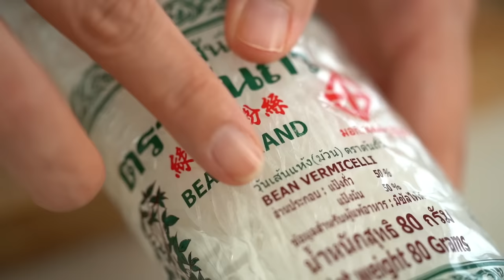Classic Vietnamese Dishes | Marion’s Kitchen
It’s one of my favourite cuisines, but which classic Vietnamese dishes make it into my ultimate must-try list? Easy: this selection of my top five recipes.

Binge watch a whole bunch of my Asian food recipe videos

And if you're in the USA, Australia or New Zealand you can buy my premium, all-natural Asian meal kits! You'll find them in the Asian aisle at these stores

ABOUT MARION

Marion Grasby is a food producer, television presenter and cookbook author who's had a life-long love affair with Asian food.

Marion is a little bit Thai (courtesy of her mum) and a little bit Australian (courtesy of her dad).

​Marion lives in Bangkok, Thailand and travels throughout Asia to find the most unique and delicious Asian food recipes, dishes and ingredients.